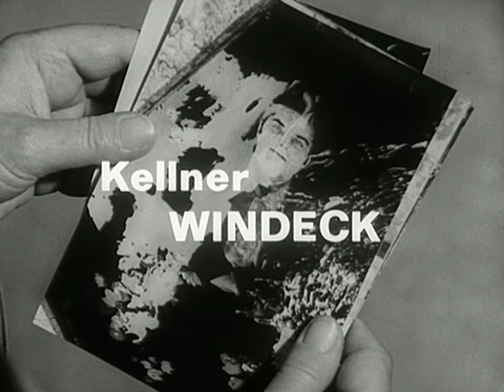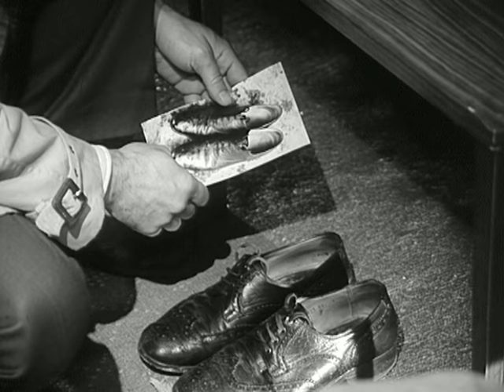Der Kommissar, Staffel 4, Folge 4: Kellner Windeck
Im seichten Wasser eines öffentlichen Brunnens wird die Leiche eines jungen Mannes gefunden: Er ist ermordet worden. Kommissar Keller und seine Leute können ihn schnell identifizieren.